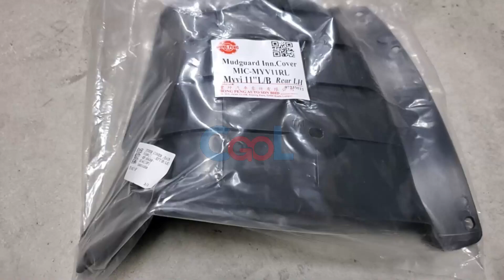FENDER COVER/DAUN PISANG MYVI M600-(2012-2017)*LAGI-BEST ODM NEW REAR LEFT(R/LH) -REF:65638-BZ140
Car Parts: FENDER COVER /DAUN PISANG

For Car Model:

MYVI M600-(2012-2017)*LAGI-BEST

Brand: ODM NEW

Special Remark: REAR LEFT(R/LH) -REF:65638-BZ140

Malaysia Car Spare Parts Supplier

We are Malaysia's leading car spare parts supplier, with over 20 years of experience.
We supply a wide range of parts, from air cond components to general spare parts.
Our knowledgeable and experienced staff are here to help you find the right parts for your car at competitive prices.

Car Air Cond Flushing Machine: 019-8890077 🔧